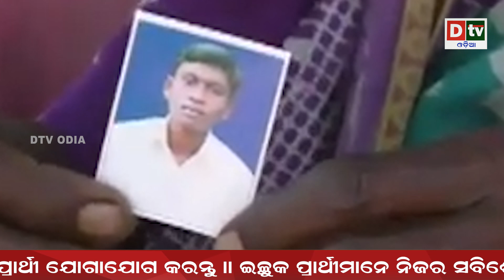NEWS-20-20@27 02 2020 | ଏଣିକି ବଢିବ ନାହିଁ ଆଳୁ-ପିଆଜ-ଟମାଟୋ ଦର | Odia news live updates